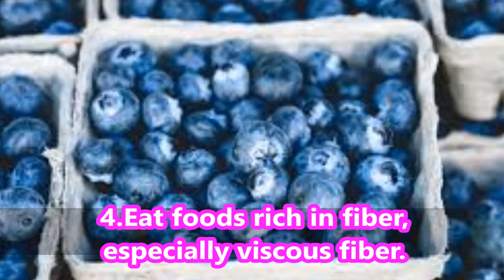தொப்பையை குறைக்க 5 வழிமுறைகள் -5 ways to reduce belly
தொப்பை குறைக்க 5 வழிமுறைகள் -5 ways to reduce belly
How to get slim body, how to reduce fat and belly,
How to slim
how to maintain slim body
how  can i reduce body weight
what are the tips for belly reduce

This video explain about how to reduce fat and belly
Easy tips for fat reduction
5 important ways for fat reduce